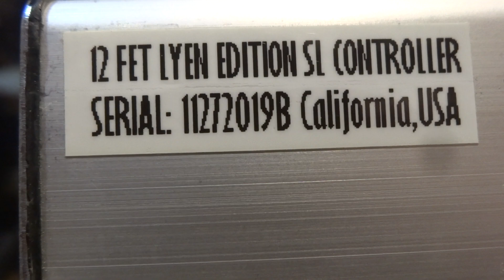Marco C.'s 12 FET 4110 Lyen Sensorless Controller #3 Test Run 11/27/2019